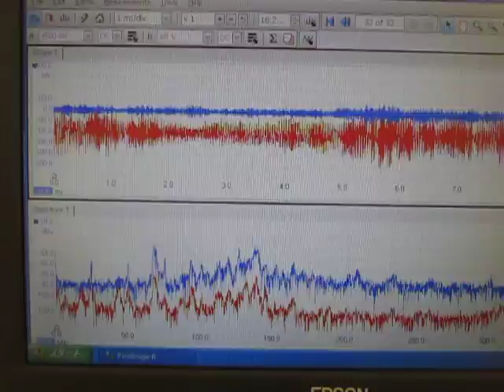超音波の音圧測定解析システム（超音波テスター） Ultrasound ‹measurement and analysis›